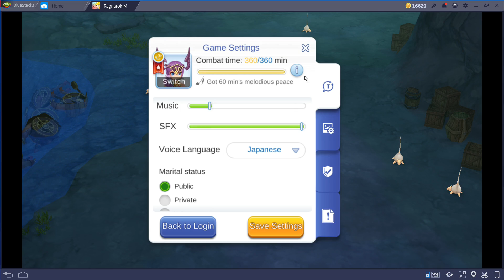Arrow Flurry Farming | Gypsy | Ragnarok Mobile Eternal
Just sharing how i farm my gypsy and how much i can earn

         Thanks!!!